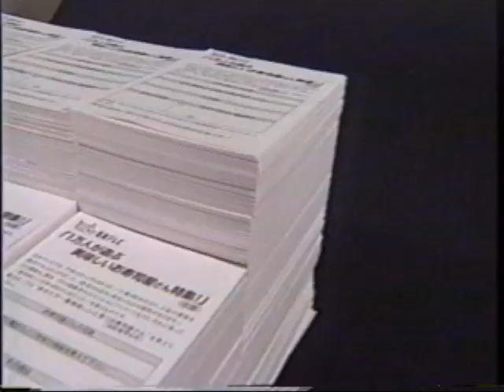寿司屋Best45 第2位 おけいすし